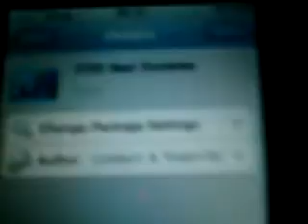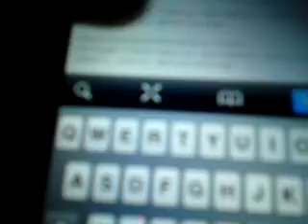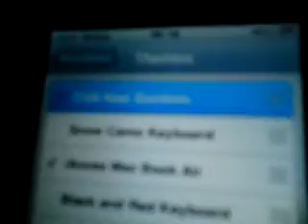How to Change the Colour of the Time and Dock Apps On iPod Touch or iPhone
YOU MUST HAVE A JAILBROKEN IPOD OR IPHONE How to Change the Colour of the Time and Dock Apps. XD